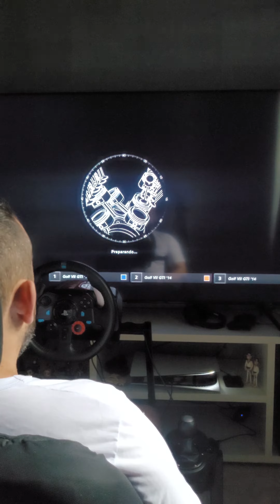Golf Gti em Interlagos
correndo de Golf gti em Interlagos